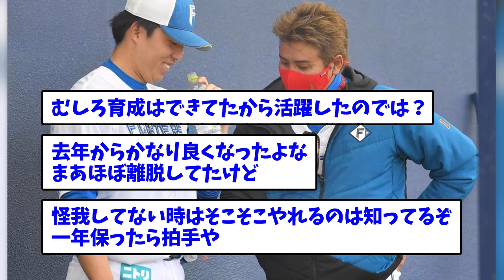元ソフトバンク田中正義、日ハムに行った途端活躍する【なんJ/なんG/プロ野球反応/2ch/5ch/まとめ】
▼動画の内容
5chの使用許諾に基づいて引用を行なっています。